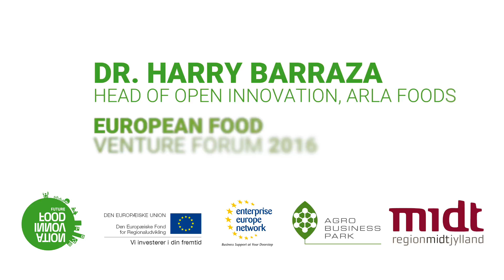Interview med Harry Barraza fra Arla Foods - European Food Venture Forum 2016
Arla Foods har de sidste fem år været en del af investorer jurien ved European Food Venture Forum.

Denne film er optaget og redigeret af Nikolai Milman, september 2016.